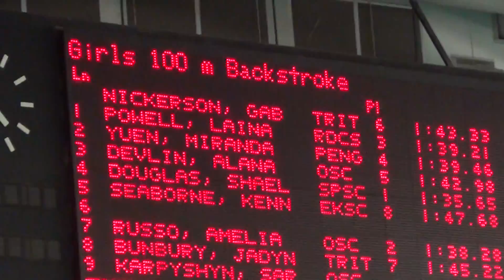2014 May 24 OSC Girls 100M Back Silver Cup Kinsmen Pool E5H8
OSC Girls swimming 100M Backstroke in the 16th Annual Silver Cup hosted by Silver Tide Swim Club at Kinsmen Pool. Event 5 Heat 8 of 16. Alana in lane 3. Amelia in lane 7.